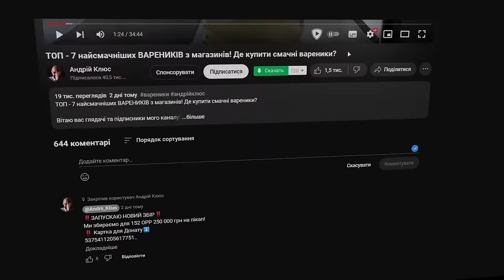Банош рецепт - Як приготувати банош вдома легко, швидко та смачно? Українська кухня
Сьогодні приготуємо з вами рецепт української кухні - Банош
Я думаю всі хто куштував цю страву обожнюють її, а якщо не куштували - обовязково приготуйте та зробіть це!
Це дуже смачно!

Нам буде потрібно:
Крупа кукурузна - 150г
гриби сушені білі - 5г
вода 1,5л
сметана 100г
бринза 60г
бекон 80г
масло 40г
лавровий лист 1г
сіль, перець по смачку
кріп, петрушка на декор 1г
дрібка любові обовязково!

Приємного перегляду та приготування!

Обіймаю
Цілую прямо в душу
Ваш шеф

Більше інформації про кулінарію, про мене, бекстейдж моїх відео та життя, спойлери наступних відео можете знайти в моєму телеграм каналі

Готуйте зі мною та відмічайте мене в сторіс інстаграм Андрій Клюс✌️

або по номеру карти 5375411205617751

Як вам рецепт❓готували такий❓ можливо є ваша інтерпритація❓

⚠️Якщо хочете допомогти моєму каналу ⬇️:
Карта Приват Банку - Клюс Андрій Олексійович
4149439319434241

Слава Україні!